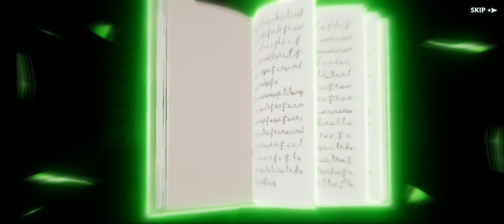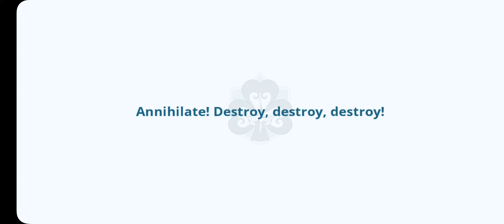47 - Standard Summon Gacha - Black Clover M Gameplay - English Sub Japanese Dub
Black Clover M: Rise of the Wizard King is a brand-new anime-stylized turn-based RPG that follows the iconic story of Asta and his friends conquering various adversities caused by the evil forces and Black Clover M is a gacha game where players can pull/summon for different types of characters through the different summoning banners.

Players can expect to collect and use all of their beloved characters from the manga/anime such as Yuno, Asta, Yami Sukehiro, Licht, and more. All the characters are also given beautiful full-display ultimate ability animations as well as stunning particle effects on regular movements.

Embark on an unforgettable journey with your favorite characters from Black Clover Mizard King